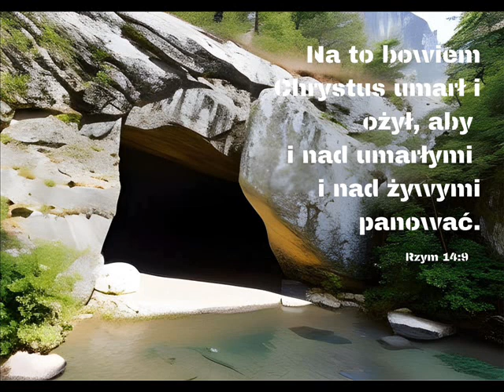06 10 2023 wieczorne Marian - Przekleństwo i wyjście z niego do Boga